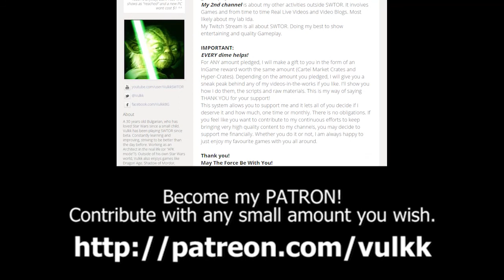SWTOR Flashpoint - Taral V Full Run (Jedi Sentinel Playthrough Series - Episode 38)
Full run with commentary through Taral V Flashpoint.
♥ Support my creations. Disable the AdBlocker on YouTube

► BASIC INFO ABOUT MY CONTENT
This is my SWTOR Dedicated Channel! All my videos are made with passion, I love the game I play. Guides, New HM and NiM Ops Bosses, Warzone games, Lore & Story, Compilation videos, Live Streams and more. Always striving for hardest achievements, constantly testing and improving to be better than the day before. In all possible aspects of my favorite MMO Game.
All and ANY questions are welcomed. I always do my best to answer and share my experience.